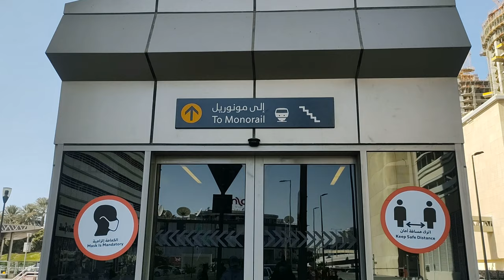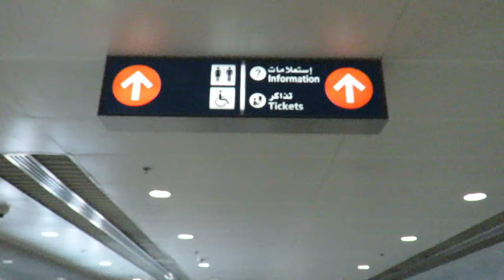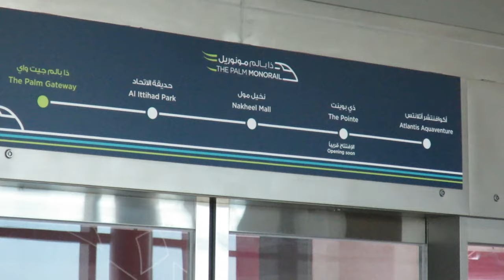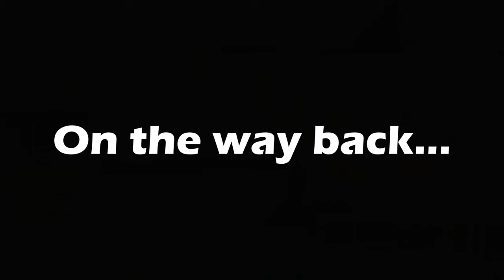Dubai - The Palm Jumeirah Monorail Ride || Taking the Scenic Route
We took the Scenic Route with Dubai's Palm Jumeirah Monorail from the Palm Gateway to Atlantis Aquaventure Station. It's one spectacular ride to remember!

**mixkit-be-happy-2-823
**mixkit-raising-me-higher-34

Clips
Ernie Lavalle Travel Vlogs